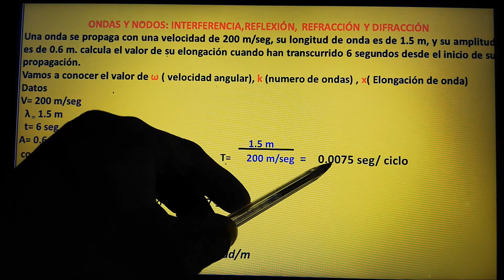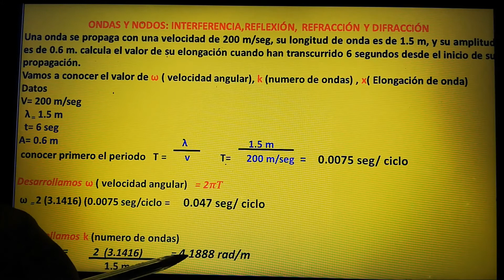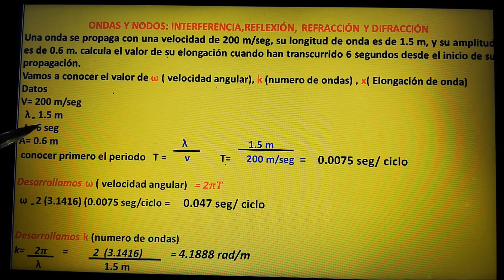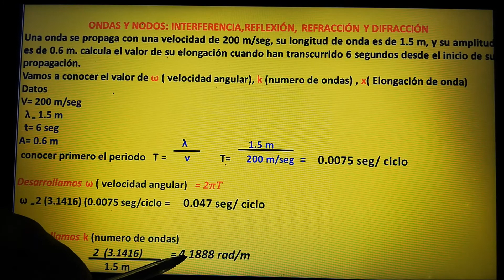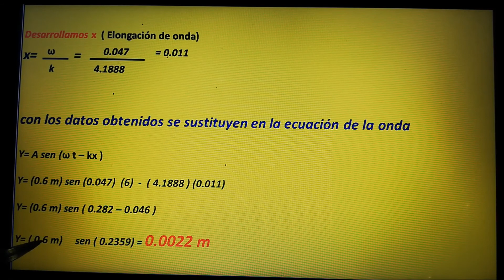CÁLCULO DE LA ELONGACIÓN DE LA ONDA